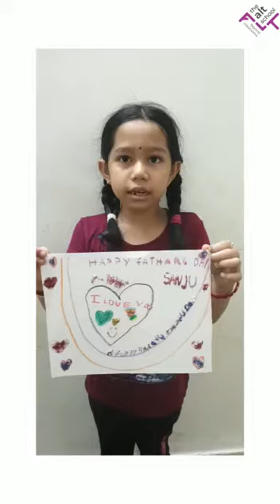Happy Father's Day | The Alt School